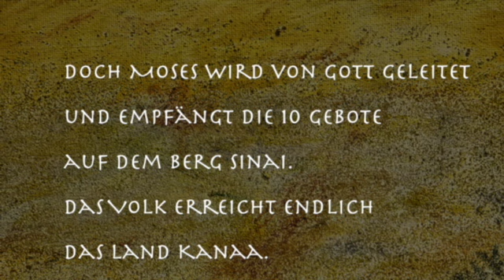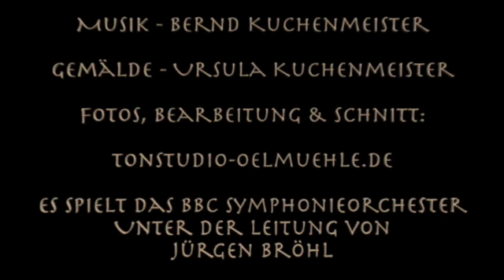Die 10 Gebote, aus "Luzifer" - dramatische Oper von Bernd Kuchenmeister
Die 10 Gebote

Ausschnitt aus "Luzifer" -  dramatische Oper in sechs Akten                                                                von Bernd Kuchenmeister; Libretto: Ursula Kuchenmeister

                                                                 für

Solisten:
Eva-Sopran;  Gabriel-Alt;  Kain-Tenor;  Christ-Tenor;  Uriel-Tenor; Michael-Bariton;  Gott-Bass;  Alter Mann-Bass;  Luzifer-Bass

Chöre:
Chor der Engel; Chor der Dämonen; Chor der Israeliten; Chor der Beduinen; Chor der Toten

Ballette:
Ballett der Dämonen; Ballett der Beduinen

                                                                 und

großes  Symphonieorchester, Orgel und zwölf Pauken

Das Volk Israel wird nach der ägyptischen Gefangenschaft von Moses in das gelobte Land geführt. 40 Jahre irren sie durch die Wüste und hungern.
Ein Aufstand ist die Folge. Doch Moses wird von Gott geleitet und empfängt die 10 Gebote auf dem Berg Sinai. Das Volk erreicht das Land Kanaa.

Das wichtigste musikalische Element besteht aus der konsequenten Anwendung der Tritonalität!